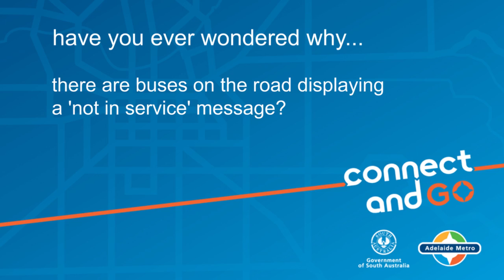Why are there buses on the road displaying a 'not in service' message?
Have you ever wondered why there are buses on the road displaying a "not in service" message.